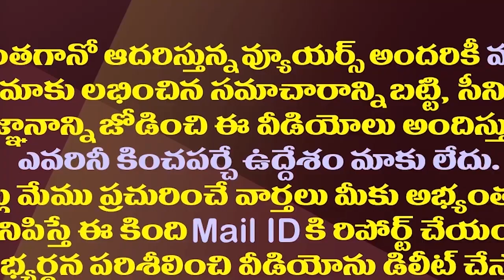టీడీపీ కూటమి ప్రభుత్వానికి మధ్యంతర ఎన్నికల టెన్షన్| Mid-term Election Tension For TDP Coalition Govt